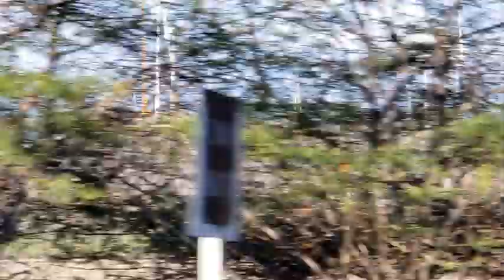VENTA DE APTOS EN REPUBLICA DOMINICANA DESDE $40K DE 3/1/2 CERCA A 30 PLAYAS DE TODOS COLORES